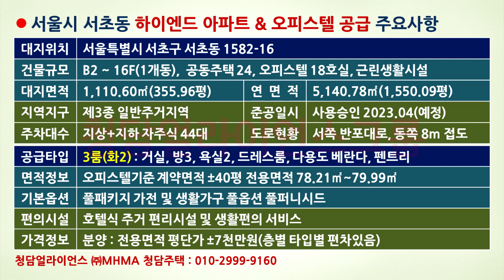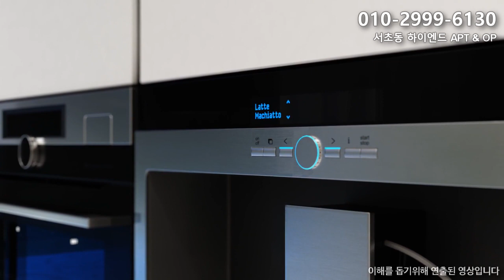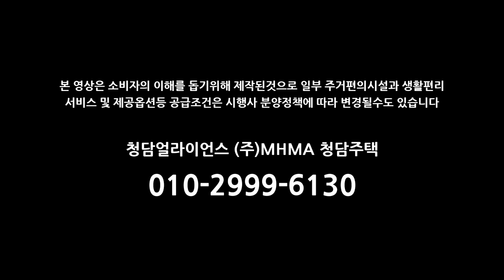서초동 고급 아파트 & 하이엔드 오피스텔 선 시공 후 분양 서초구 교대역 서초역 남부터미널역 트리플역세권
선 시공 후 분양으로 현장 상태를 눈으로 직접 확인할 수 있는 하이엔드 주거시설 서울시 서초구 아파트 및 오피스텔 분양 서초아트래디앙 안내드립니다.

- 1개동 B2~16F 공동주택 24 오피스텔 18
- 공급타입 : 3룸, 욕실2, 드레스룸, 펜드리, 다용도실
- 면적정보 : 오피기준 계약±40평, 전용 78.21~79.99㎡
- 프리미엄 가전+가구 풀패키지 풀옵션 풀퍼니시드
- 선 시공 후 분양(즉시입주가능, 사용승인 2023.04 예정)
- 지상+지하 주차 자주식 44대(호실당 1대)
- 서초구 서초동 교대역 서초역 남부터미널역 트리플역세권
- 호텔식 주거편의 생활편리 서비스 제공예정

※ 현장방문은 사전 예약제로 운영됩니다(서울시 서초구 서초동 1582-16 서초아트래디앙)

※ 서초구 아파트 분양 서초동 고급 오피스텔 상세정보

● 서초구 서초동 오피스텔 분양 및 아파트 매매(신축)
청담얼라이언스 (주)MHMA 청담주택 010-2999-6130